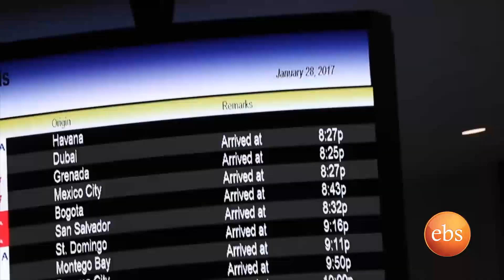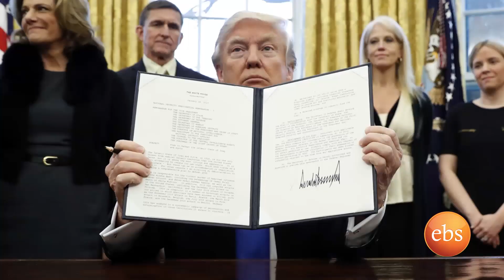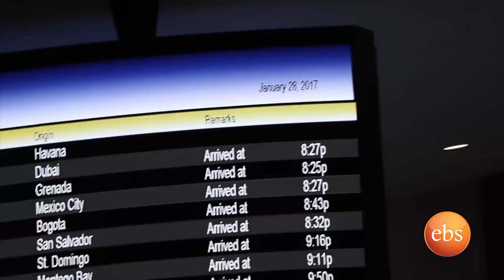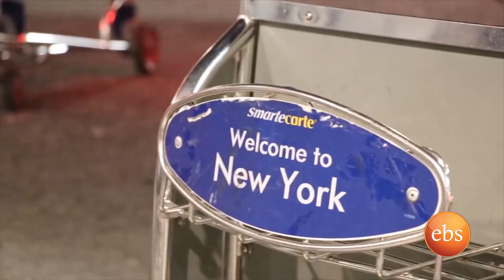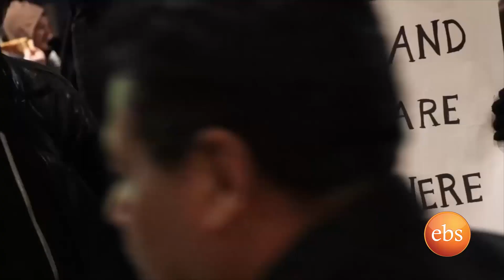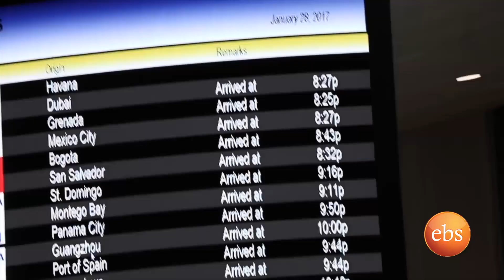Reyot : Executive Order on Immigration and Its Impacts